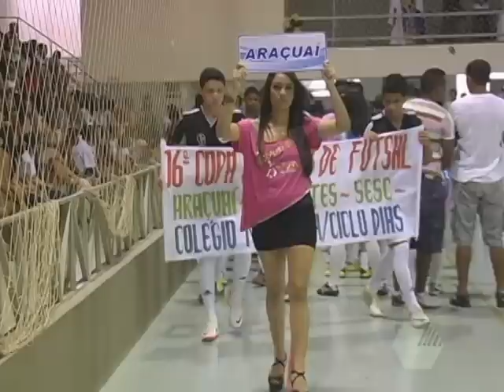Abertura da 16ª copa INTERTV de futsal 07 09 12 TV Araçuaí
Atletas da região participam da abertura da 16ª copa INTERTV de futsal aqui em Araçuaí